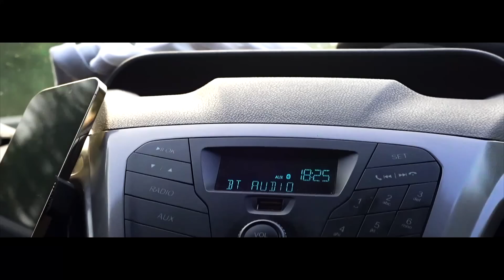MEIN NEUES MOTORRAD… Ich habe mir einen Traum erfüllt!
Danke für den Support von euch, besonders hier auf YouTube!❤️
Kann es kaum erwarten euch die ersten Testfahrten mit dem Bike zu zeigen!